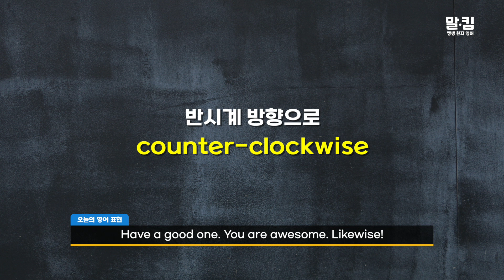원어민 필수 영어 표현 | 내 말이.. 반사.. 마찬가지야 | 영어로 어떻게?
내 말이.. 반사.. 너도 마찬가지야..를 영어로 어떻게 표현할까요?

더 많은 자료는 아래의 링크에서 확인하세요.

🚘 영어필수표현 1000문장 무작정 뽀개기 패턴500

Have a good one. You are awesome. Likewise.